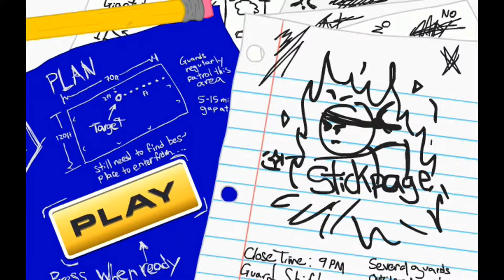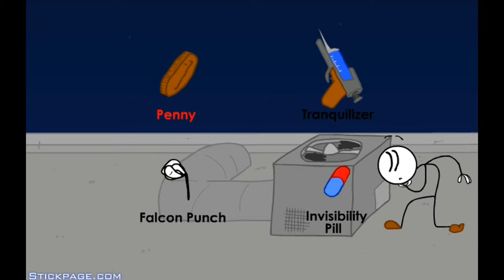How To Steal Diamonds//HENRY STICKMAN'S ADVENTURES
Henry Stickman's adventures!!!
this is my ending ...but there are more
to find the other endings